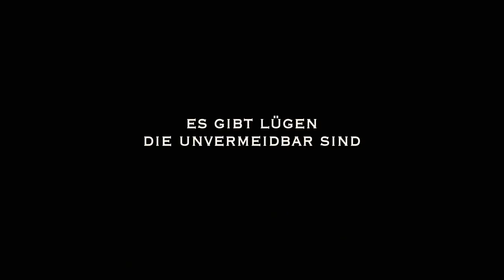Brokeback Mountain ≣ 2005 ≣ Trailer ≣ German | Deutsch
Liebesdrama ≣ USA | Kanada

≣ Regie ≣ Ang Lee
≣ Cast ≣ Heath Ledger | Jake Gyllenhaal | Linda Cardellini | Anna Faris | Anne Hathaway | Michelle Williams | Randy Quaid | Graham Beckel | Scott Michael Campbell | David Harbour | Kate Mara | Roberta Maxwell | Peter McRobbie

≣ Oscar ≣ Regie ≣ Ang Lee
≣ Oscar ≣ Drehbuch ≣ Larry McMurtry | Diana Ossana
≣ Oscar-Nominierung ≣ Film
≣ Oscar-Nominierung ≣ Hauptdarsteller ≣ Heath Ledger
≣ Oscar-Nominierung ≣ Nebendarstellerin ≣ Michelle Williams
≣ Oscar-Nominierung ≣ Nebendarsteller ≣ Jake Gyllenhaal